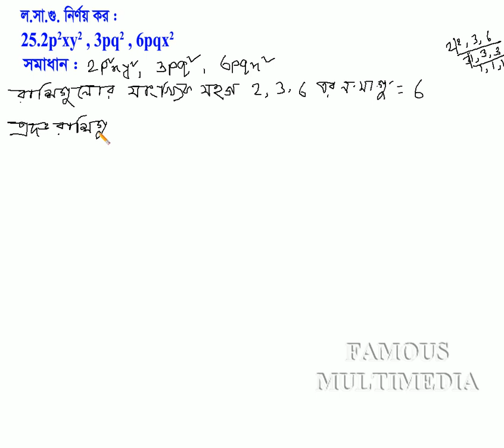Class Seven Math, Exercise-5.4, Math No-29 || সপ্তম শ্রেণি গণিত অনুশীলনী ৫.৪ || My Classroom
Algebraic Formulae and Expressions,
Algebraic Formulae,
The geometrical explanation of Algebraic Formulae,
Factors of Algebraic Expressions,
Dividend, Divisor, Factor and Multiple,
Highest Common Factor (H.C.F),
Rules of finding H.C.F,
Least Common Multiple (L.C.M),
Rules of finding L.C.M,
seven math chapter 5.4,
seven math,seven math 5.4,
7 math 5.4,
7 math,
class seven math,class seven 5.4,
7 math chapter 5.4 creative,
math chapter 5.4 creative,
math 5.4 creative,
class 7 math 5.4 bangla lecture,
math class 7 5.4,
math 5.4 class 7,
math class 7 chapter 5.4,
class 7 math in bangla,
সপ্তম শ্রেণি গণিত অধ্যায় ৫,
সপ্তম শ্রেণির গণিত,
সপ্তম শ্রেণি গণিত অনুশীলনী ৫.৪